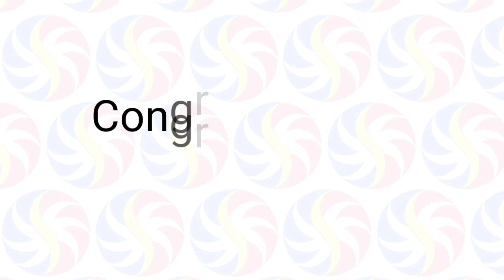STL Pampanga June 12 2022 (Sunday) 1st/2nd/3rd Draw Result | SunCove STL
Small Town Lottery Result for SunCove Corporation Pampanga Province Draw Result, (Sunday) June 12, 2022 (STL)